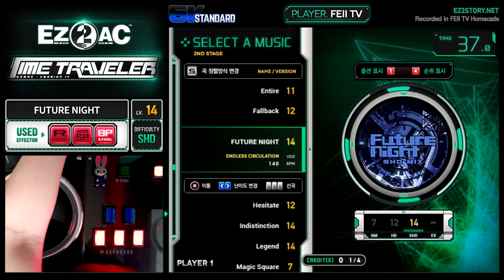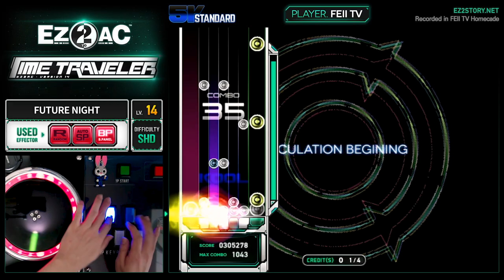[EZ2AC : TT] 5K (14) FUTURE NIGHT [SHD]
Comment : 우보게이!!